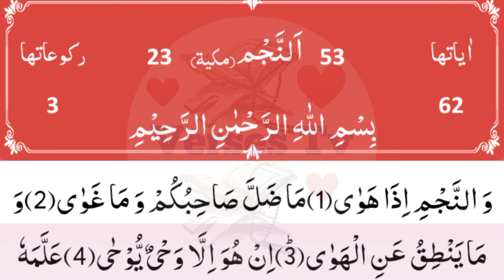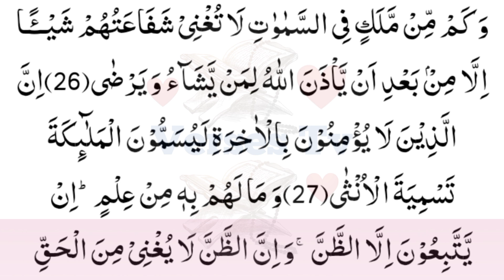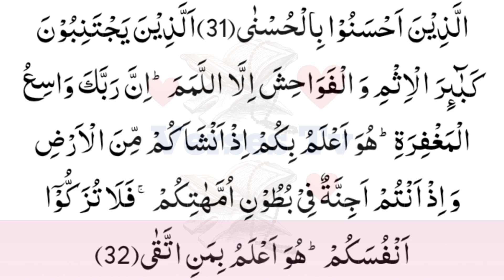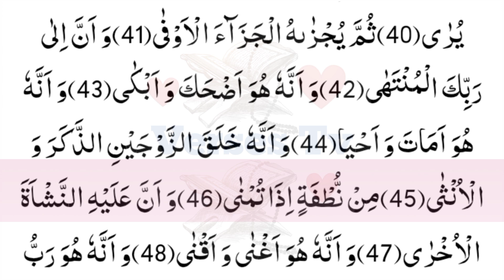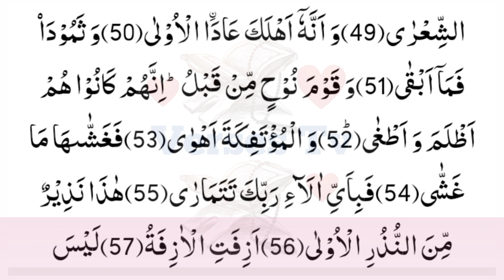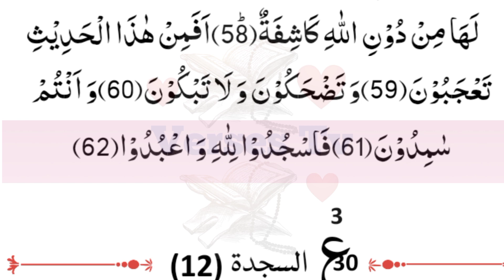Surah Najm Full With Beautiful Text | quran recitation_of_quran Surah_Najm | an-najm